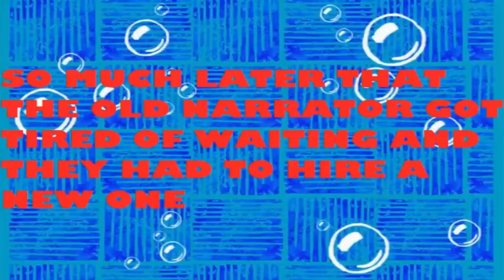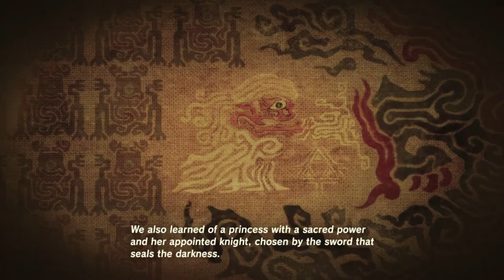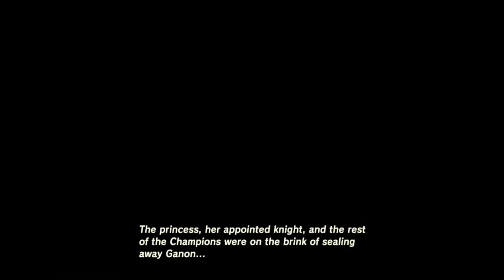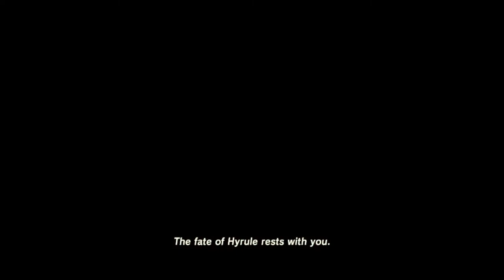Legend of Zelda: Breath of the Wild (part 1)